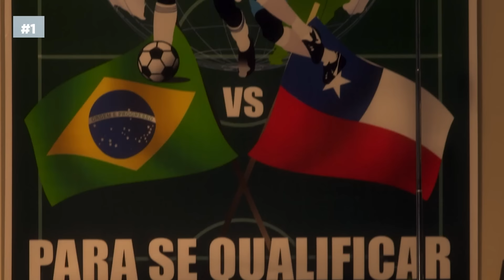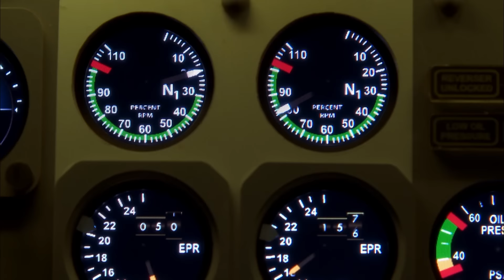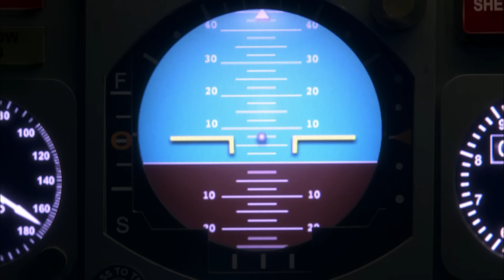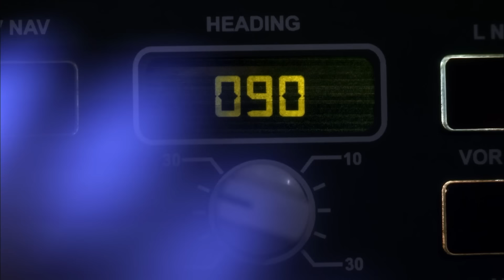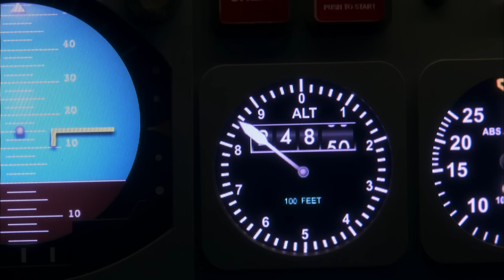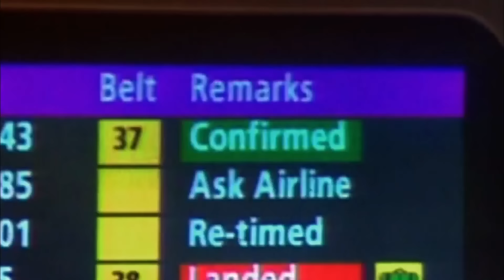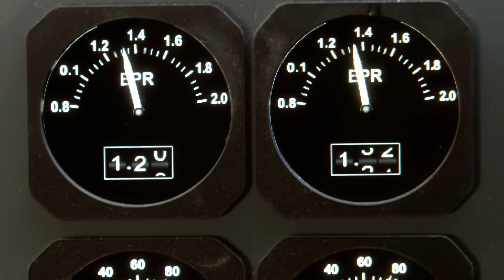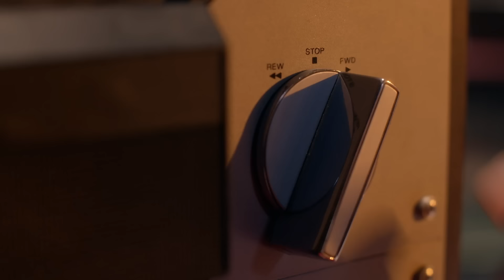5 Remote Jungle Plane Crashes 🛬 Air Disasters | Smithsonian Channel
From Copy Airlines Flight 201 to LaMia Flight 2933, these crashes featured on ‘Air Disasters’ all took place in the remote jungle.